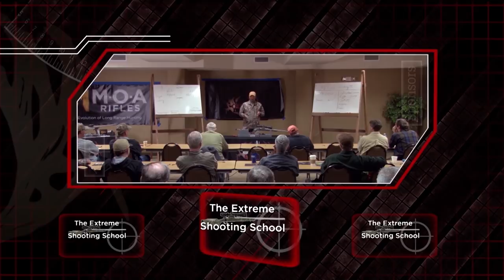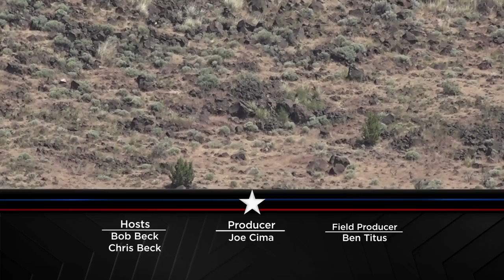1125 Yard Varmint Kill - Long Range Rockchuck Shooting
NO OFF SEASON

On this episode of Extreme Outer Limits, Bob Beck heads over to No Off Season with Tim Titus and some MOA Rifles clients to put the 22 Creedmoor & other MOA Rifles to the test. Rockchucks are small targets that really make a shooter put his skills to the test!